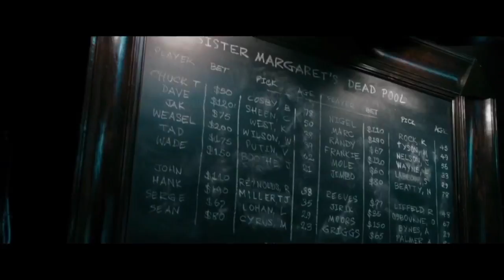“I give you...a Blowjob.” - Deadpool (1/5) (2016) MovieWaClips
MovieWaClips deadpool Moviewaclips deadpool MovieWaClips deadpool Moviewaclips deadpool MovieWaClips deadpool Moviewaclips deadpool